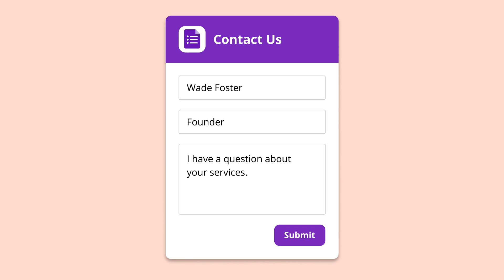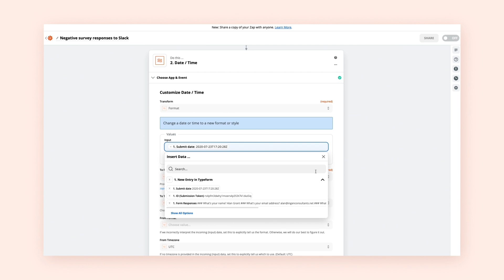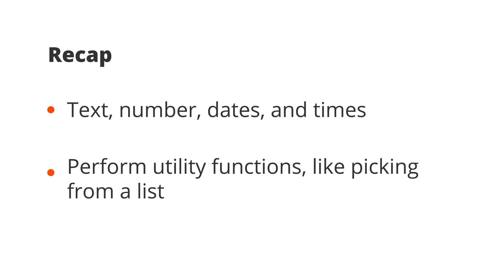How to use Formatter by Zapier - Zapier 101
How to use Formatter by Zapier - Zapier 101 🛠️ This video gives you a brief overview of Formatter by Zapier, a versatile tool that can transform text, numbers, and other data to ensure your apps communicate smoothly.